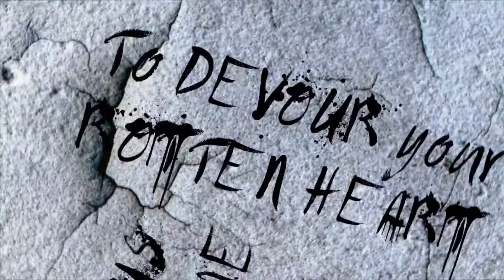Kaoteon - To the Blackhearted Rebel (Official Lyric Video)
Anthony: "For the black hearted beasts out there who are oppressed around the world and want nothing more than peace, freedom of speech, will and belief, in other words freedom from fear - Our hearts are with you".

Musicians:
Terry Stooker - Vocals
Linus Klausenitzer - Bass
Adrian Erlandsson - Drums
Anthony Kaoteon - Guitars, Concept, Lyrics, Songwriting

Video edit: Terry Stooker

Album Artwork: Costin Chioreanu (Twilight13media)